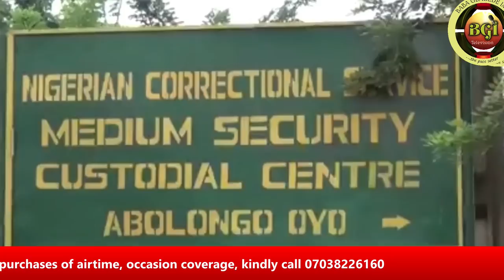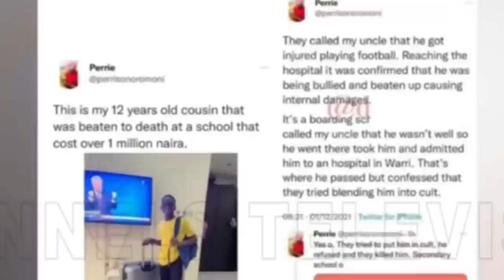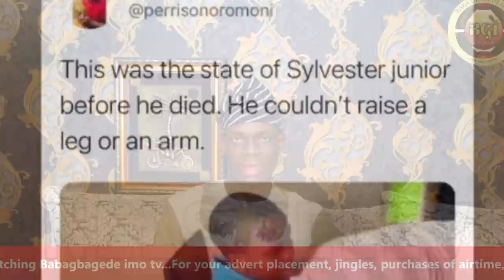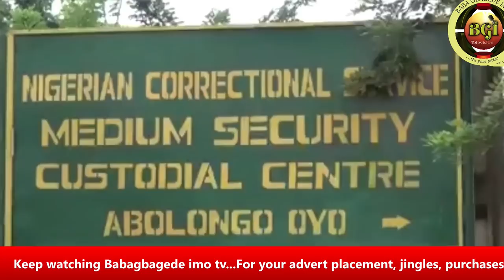SARAKI TAKES FIGHT TO TINUBU'S DOORSTEP